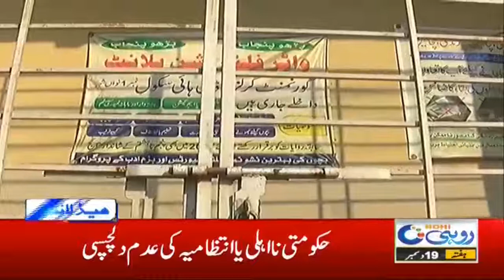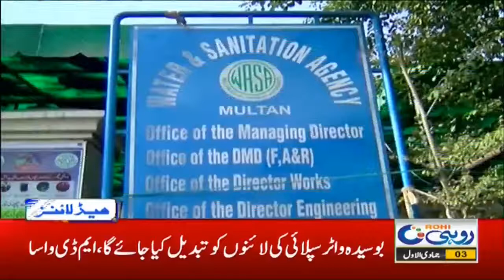WASA Gives High Alert | 5pm News Headlines | 19 Dec 2020 | Rohi